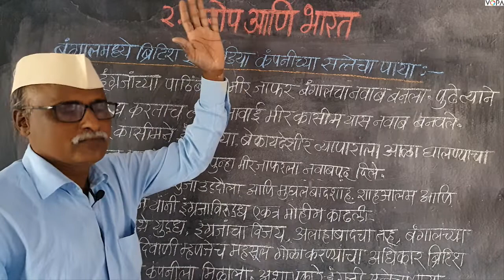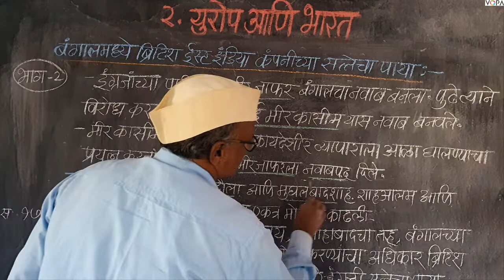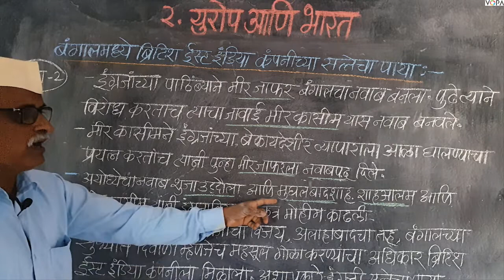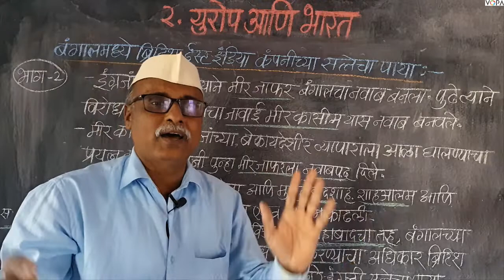८वी । इतिहास । एन. एम. एम. एस । युरोप आणि भारत | V10 |V-School